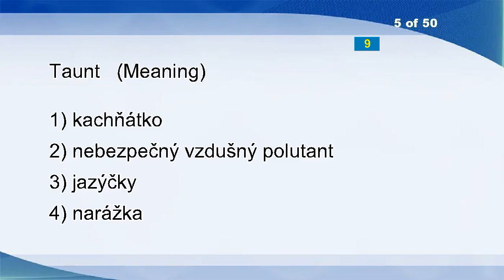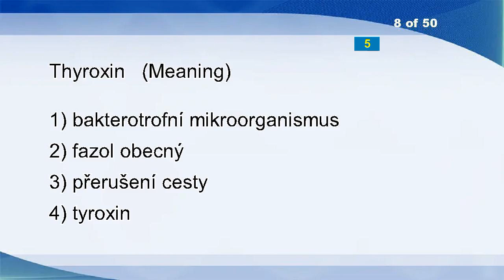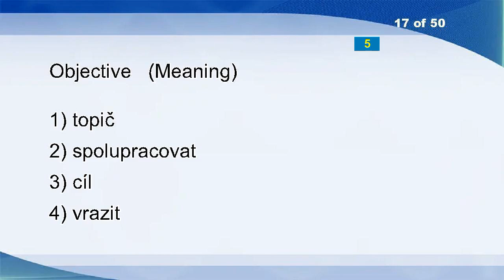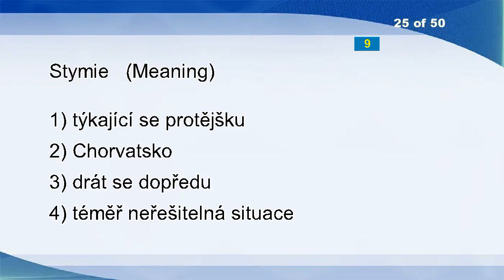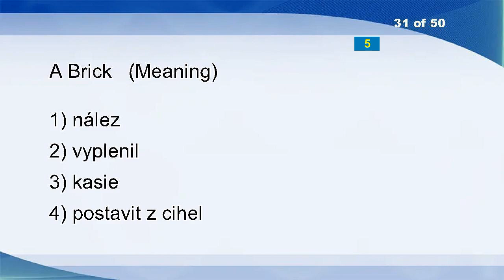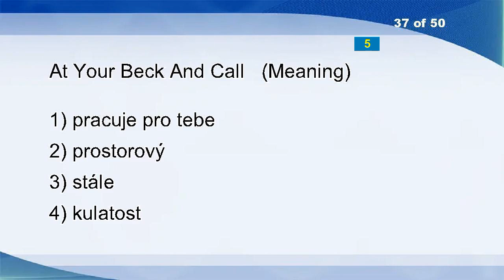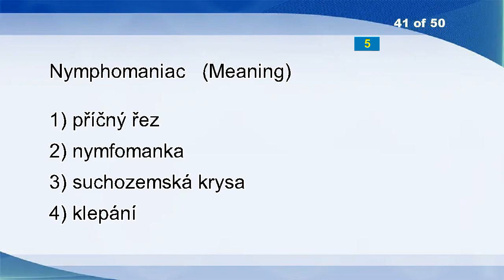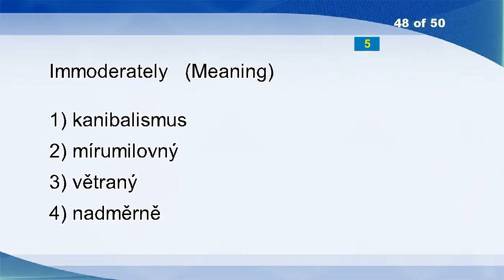English Czech Vocabulary Word Power Test 1594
Counterplea
Raven
Inconvenience
Infliction
Taunt
Subterfuge
Unknightly
Thyroxin
Possessive
Slyboots
Increase
Biodiversity
Nonionic
Transceiver
Suppliant
Virginal
Objective
Lamé
Clapping
Liquor
Healthiness
Par
Paternity Test
Appreciate
Stymie
Above
Rolling
First Of All
Windburn
Miser
A Brick
Personnel
A Clutch Hitter (baseball)
Underproduction
Execute
Hammer In
At Your Beck And Call
Shaper
Timetable
Glowingly
Nymphomaniac
Burdens
Gets
Untoward
Launching Pad
Outback
Trendy
Immoderately
Rave
Traffic